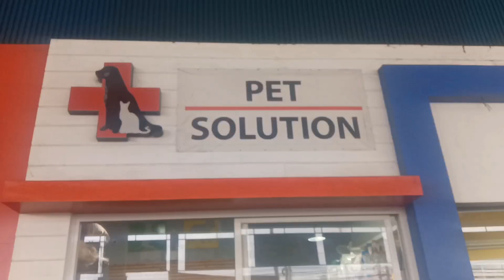MOM LIFE VLOG |NOONALOTH |PH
as a mother, a multi-tasking job in our home is definitely a must.charr😂